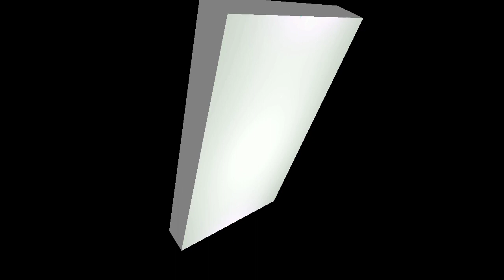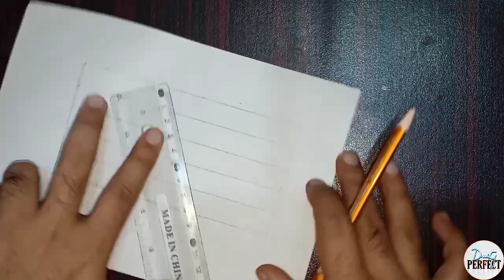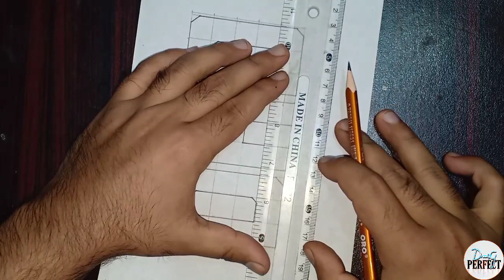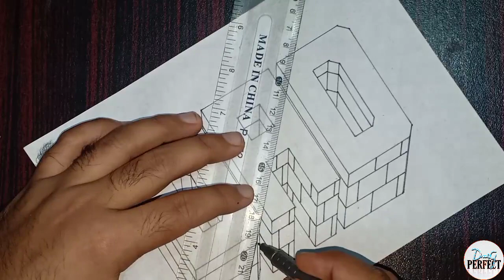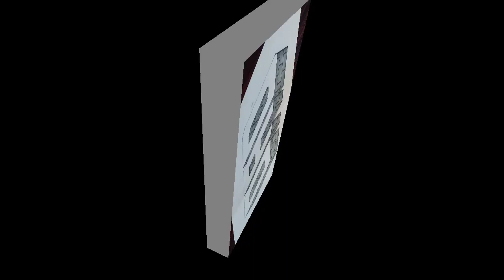How to draw word DAD in 3d style - Father's day drawing - Happy Father's day - 3d drawing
Today I am going to show you how to draw word DAD in 3d style. In this video I am going to draw very easy and beautiful drawing for Father's day. If you want to draw 3d drawing for Father's day so watch this video till end after watching this video I hope you will be able to draw a beautiful 3d drawing for Father's day easily.

In this channel  I upload videos of 3d drawing very easy.

As we know Father's day is a celebration honoring Fathers and celebrating fatherhood.

Wish you a very happy Father's day.